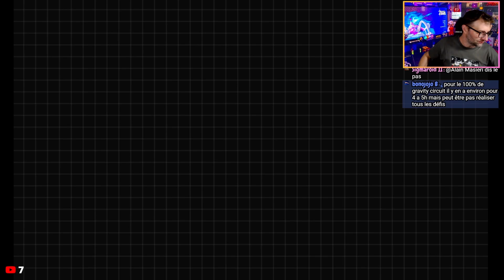GRAVITY CIRCUIT 🤖⚡- 06 - Le Bon Air de la Montagne🗻 / Gameplay FR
Gravity Circuit est un jeu de plateformes en 2D rempli d'action dans l'esprit des vieux classiques. Suivez Kai, le héros de guerre solitaire qui maîtrise les mystérieux pouvoirs du Circuit Gravitationnel, dans un monde futuriste habité par des robots.